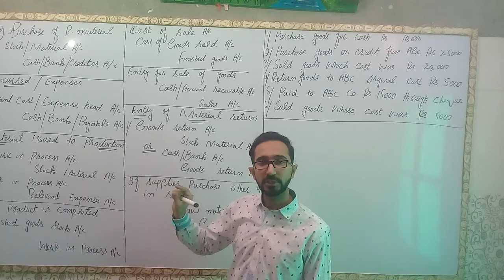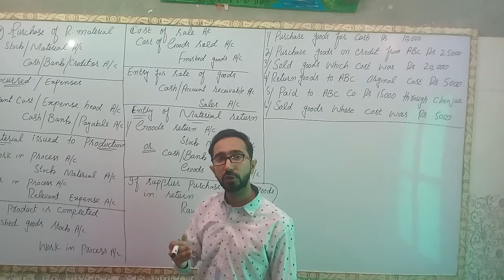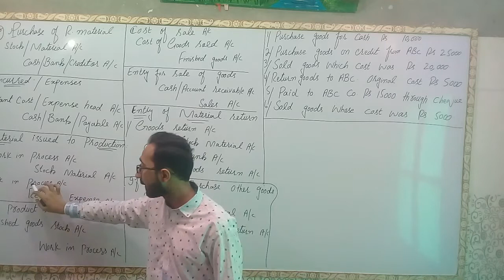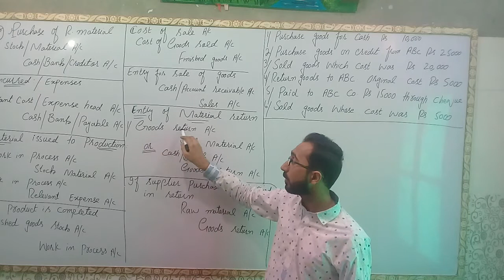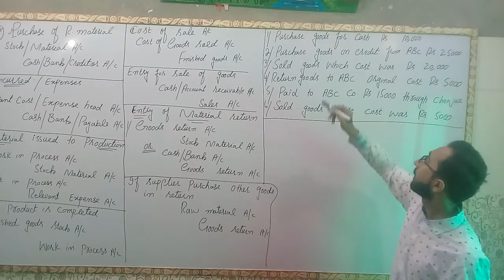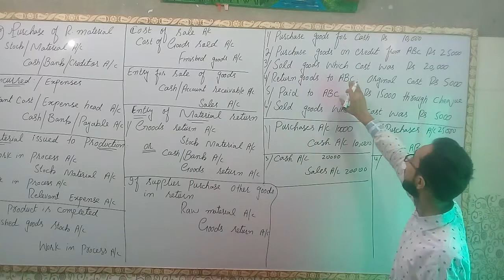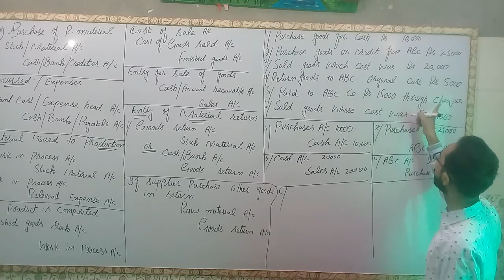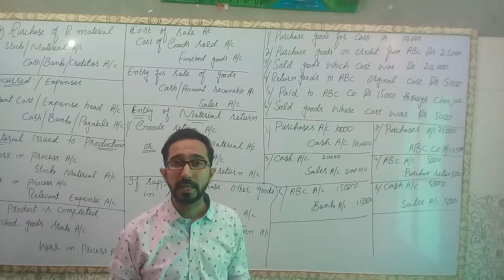Mgt101 lecture no 15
Short lecture which will help to prepare your notes